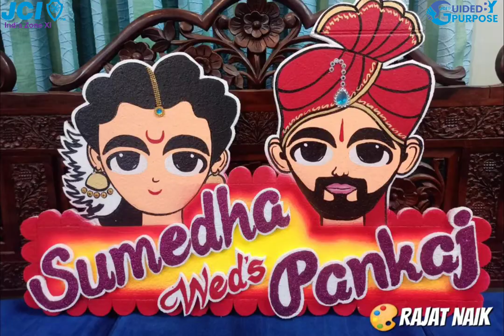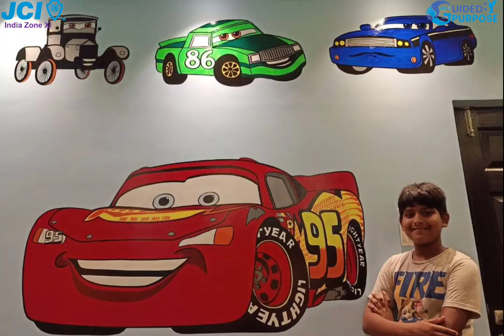JCI GV AMAZING ARTIST 0801🎨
This vedio is related to artwork created by a goan artist RAJAT NAIK. He has a official Instagram account on Instagram as @amazing_artist_0801 and on Facebook as Rajat naik where he keeps on updating his creative and amazing artwork such as.
1)Engagement sugarboxes.
2)Engagement ringplatters.
3)Wallpainting artwork.
4)Babyname revealing art.
5)Charcoal pencil & coloured portrait.
6)Wedding car name plate.
7)Canvas paintings.
8)Wedding car decoration.
9)Decoration setup.
10) Glass painting.
and many more.
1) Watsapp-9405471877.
2) Instagram-amazing_artist_0801.
3) Facebook-Rajat naik.
THANKYOU☺🙏🎨